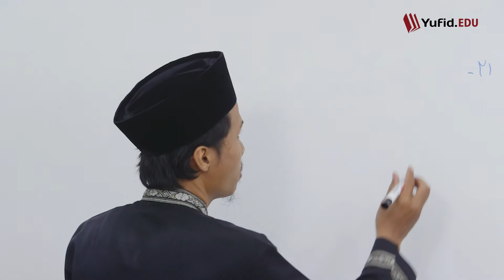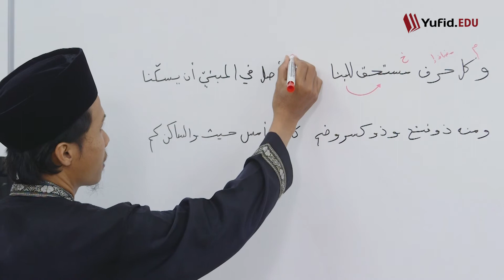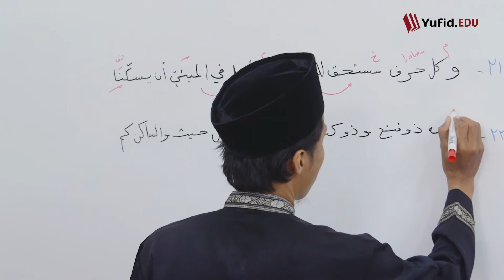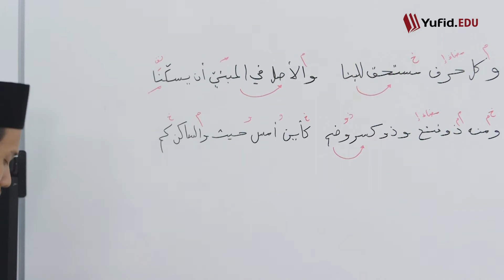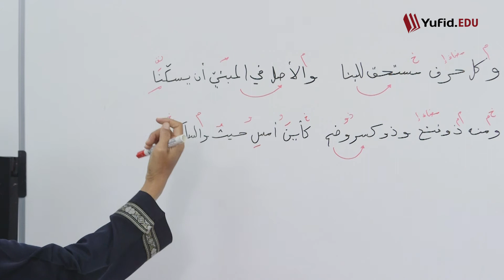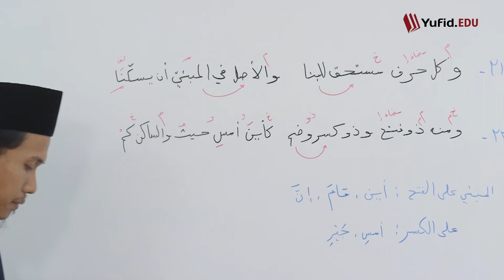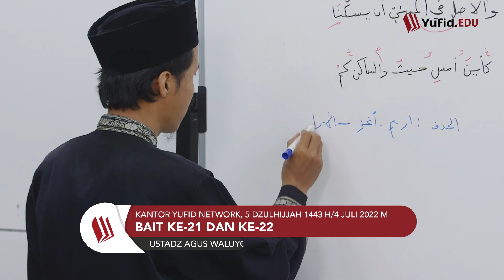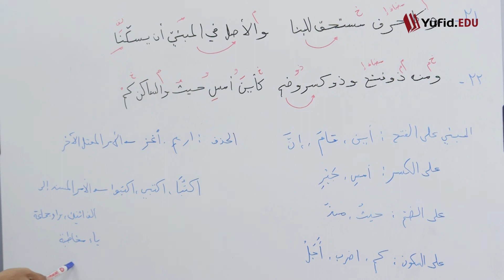28. I’rob Bait ke-21 & ke-22, Penjelasan tentang Bina’ (Alfiyah Ibnu Malik) - Ustadz Agus Waluyo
28. I’rob Bait ke-21 & ke-22, Macam-Macam Bina’, Hukum Asal Bina’ dan Contoh Bina’ pada Isim, Fi’il dan Huruf (Muqaddimah Alfiyah Ibnu Malik) - Ustadz Agus Waluyo

Untuk Anda yang sedang belajar bahasa Arab dan ingin belajar ilmu nahwu tingkat lanjut. Serial kelas bahasa Arab yang membahas kitab Alfiyah ibnu Malik nadhom Alfiyah full 1002 bait bisa menjadi pilihan yang tepat. Selain membahas tentang bait syair bahasa Arab yang menarik, pembahasan kitab nadhom Alfiyah dalam video ini akan merinci setiap baitnya dengan jelas. syarah Alfiyah ibnu Malik adalah kitab ilmu nahwu shorof yang lengkap, alasan mengapa dinamakan kitab Alfiyah karena didalamnya memuat 1002 bait syair. Kitab ilmu nahwu ini biasa diajarkan kepada para penuntut ilmu sebagai metode cara membaca kitab gundul di berbagai Pondok Pesantren.

Metode cara belajar bahasa Arab yang dipakai yaitu selalu diawali dengan mengi’rob terlebih dahulu bait-bait dalam kitab ibnu Malik yang akan dibahas. Kemudian menjabarkan isi bait tersebut. Setelah episode sebelumnya membahas tentang Alfiyah bab mu'rob mabni, dari mulai isim mabni dan mu'rob, kemudian mabni dan mu’rob dalam fiil madhi, fi'il mudhari dan fi'il amr. Pada bait ke-21 dan 22 ini, kita akan memfokuskan pada penjelasan bina’. Baik itu isim mabni, fi'il mabni majhul maupun yang lainnya. apa itu mabni? Mabni adalah kata yang huruf akhirnya tidak berubah meski didahului oleh amil yang masuk pada kalimah tersebut. contoh isim mabni dan contoh mabni pada fiil dan huruf juga akan dijelaskan pada bait tersebut.

SHARE kepada keluarga, kerabat, saudara, dan kawan Anda agar makin banyak yang tahu tentang Islam. Jazaakumullahu khairan.